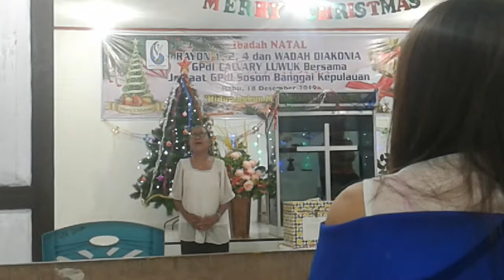Yuliana Tokoni - Yesus Baik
Kenangan terakhir Mama tercinta sebelum meninggal.